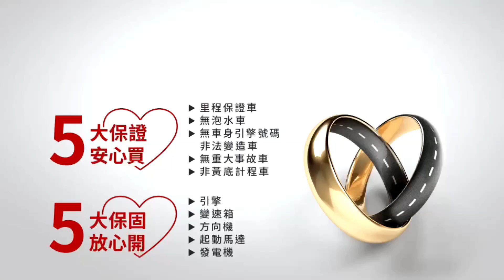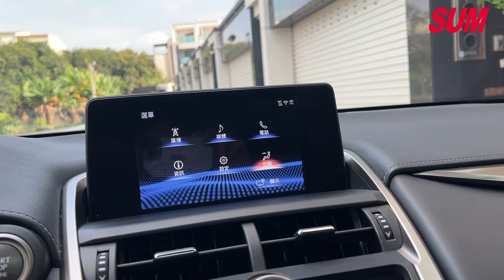【SUM中古車】LEXUS NX 2018年|豪華版 天窗 一手車 原廠保養 跑9萬 里程保證 車況保證|台南市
車輛資訊：2018年LEXUS NX
車輛售價：106.8萬
車商地址：臺南市新營區復興路507號